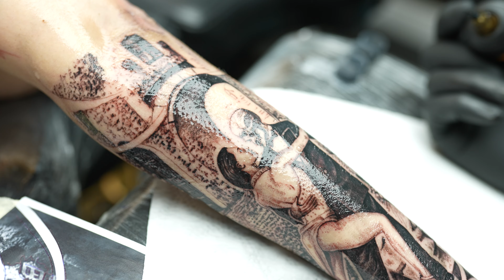CRANIU DANSATOR PE STRAZI!!!!come with me and join the dance...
Today i make a two dancing peolpe tattoo. This is a story of a couple. I replace his head with a caranium. Please watch the video!

Please let me know what you think of the video, any and all feedback is greatly appreciated!

✖️ Tattoo Equipment:

Tattoo machines ✖️ Cheyenne SOL Nova Unlimited
Needles ✖️ Kwadron - 5 Round Liner, 7 Round Shader, 9 Magnum, 23 Soft Edge
Ink✖️ Eternal Ink
Tattoo cream ✖️ Sorry Mom
Design ✖️ Procreate on an iPad Pro
Video ✖️ Sony A7SIII edited on Adobe Premiere Pro by Sorin Latia